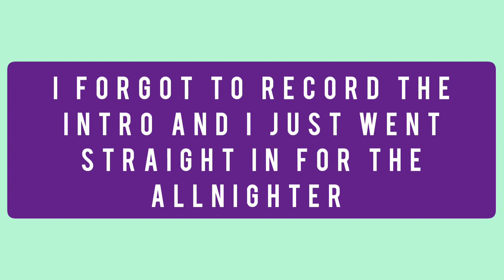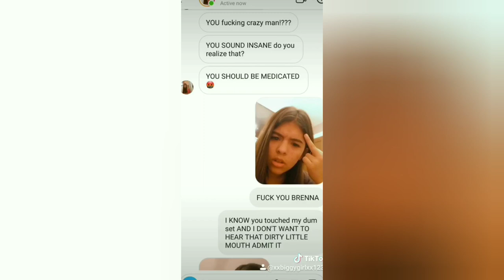Quarantine vlog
Alexis